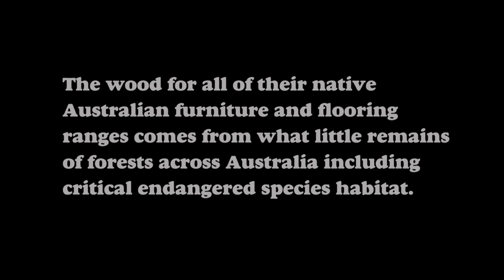Harvey Norman furniture blitz.mp4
Check out the video to see what specials are on at Harvey Norman this week!